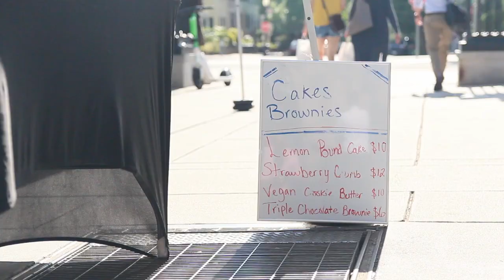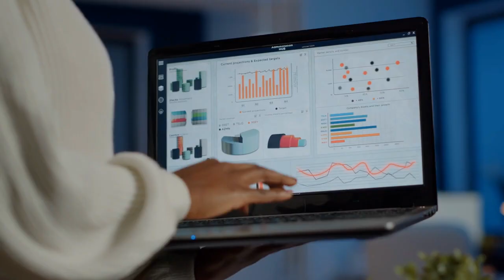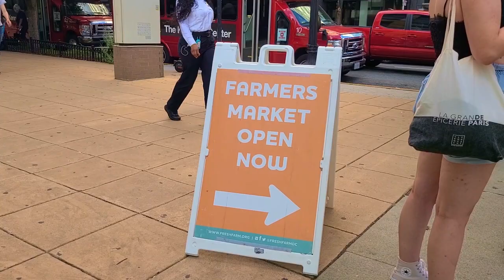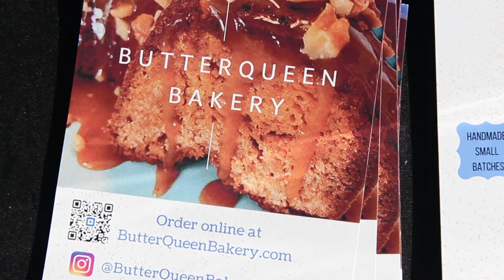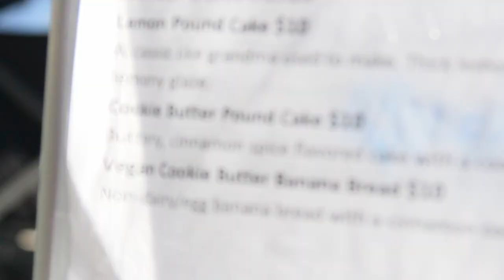WYE - ButterQueen Bakery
On this addition of WYE (What's Your Excuse) I had the opportunity to sit down with the baker extraordinaire Shai Sumpter for ButterQueen Bakery

Check out her Instagram @butterqueenbakerydmv

Some of the gear I used for this video:

CAMERA STUFF
Sony Fs5 M2
Metabones adaptor
Feelworld F6 Monitor

LENSES
Sigma 17-50mm

SOUND
Rode Kit